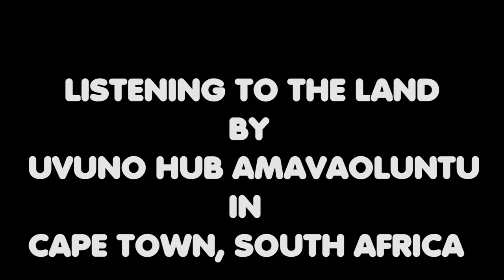Listening to the Land (Uvuno PV Hub)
Filmed in September 2021 by the Uvuno video hub near Cape Town, this is a powerful, poetic message from Indigenous youth to decision-makers at UNCOP26 climate talks.

Please select English subtitles!